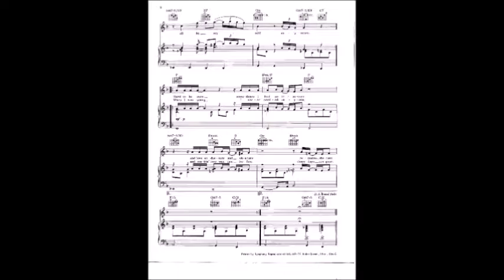DORIAN WILDE - All by myself